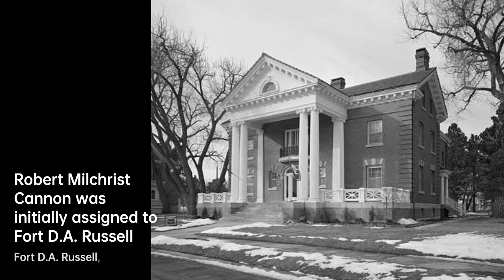Robert Milchrist Cannon: Mastering Military Strategy | Military officer Biography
Cannon attended the University of Utah for two years, before transferring to the United States Military Academy. He graduated in…